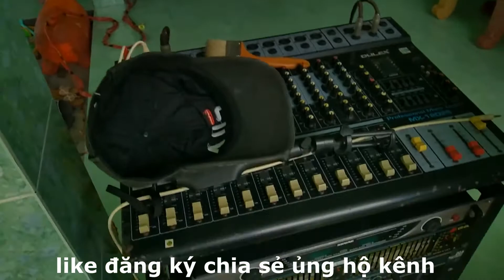chuyến đi quá huy hiểm rất may mắn anh em mới có hậu trường như vậy